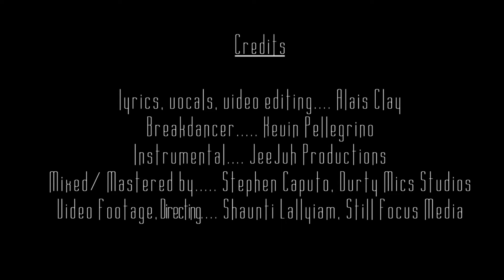Alais Clay - Renegade Slave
Track 3 from Alais Clay's latest album, End of an Era, released 12.21.14. Lyrics, vocals, video editing: Alais Clay.  Mixed and mastered by Stephen Caputo, Durty Mics Studios. Instrumental - JeeJuh Productions. Video Footage captured by Shaunti Lallyiam - Still Focus Media

Lyrics:

I'm urgent on the mic like I'm running out of time
trying to stay chill but I'm running out of time
gotta make a mil so I'm gunning for the line
waves from the mainstream f***ing with my mind
initiating dream states dark by design
gotta steer clear of the sharks on the grind
the thing is, they're everywhere and multiplying
off scott-free because the people stay silent
but I am non-compliant and I'm not for sale
renegade slave that escaped from hell
came back with a smile and a story to tell
and if you're not gonna listen ah well
I'ma give it to you anyway
ha- unafraid
straight from the heart - crystal clear as day
I'm a vessel
and I came with a message
Open up your mind to grant passage
Drastic... when it happens at last
How else can we wake the masses?
Think on that while you puff, puff pass
fast approaching a full collapse
Will we get it though?
Our apathy is pitiful
can't the people here see where we are headed towards?
Darkness... unless we all come off it
materialistic, hollow, all-for-profit
Godless, soulless, cold machine
it controls but it won't turn me
Never... my mind is too strong
they try but it can't be done

[chant]

amo bastante (I love a lot)
sigo pa'lante (I continue forward)
salgo al mundo con luz tan brillante (I go out into the world with light so bright)
nadie la apaga (no one extinguishes it)
no es posible (it is not possible)
tengo adentro poder invincible (I have within me invincible power)
para usarlo hay que alistarme (to use it, I have to prepare myself)
hay que limpiar, y cambiar y librarme (I must cleanse, change and liberate myself)
hay que hacer lo que tengo que hacer (I must do what I must do)
y nunca volver (and never return)

[chant]

Summoning the forces, calling on the Spirits
embedding my message, praying people hear it
carrying it everywhere, locked in my zone
Warrior of the Light and no, I am not alone
I march with an army, darkness can't harm me
this moment right now is like the calm before the storm be
a quick blip before my army is aroused
and we rain fire from the clouds

[chant]